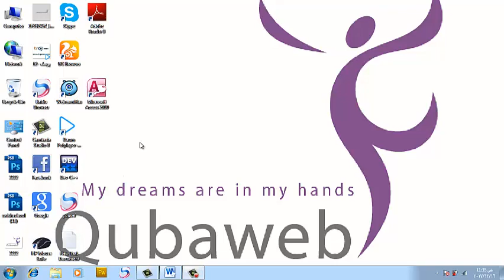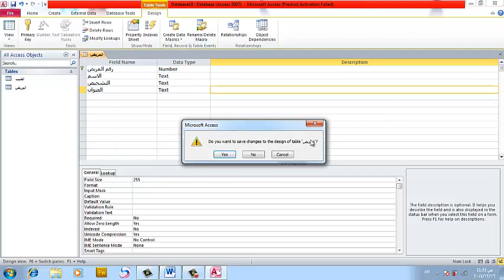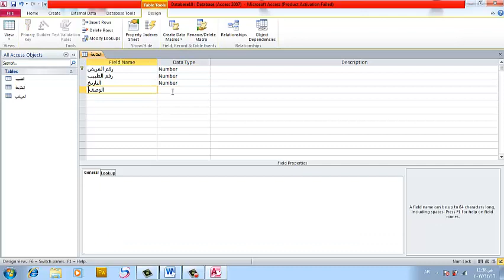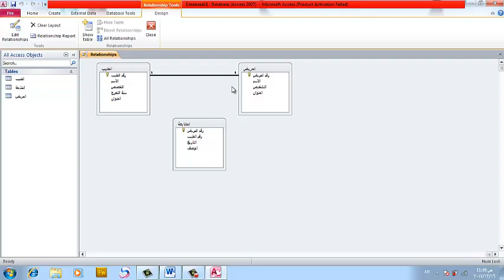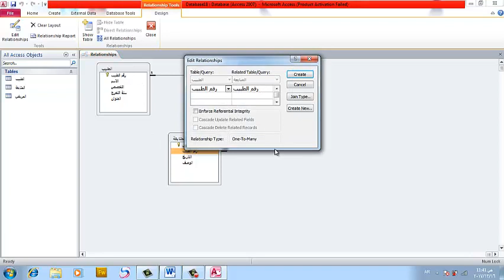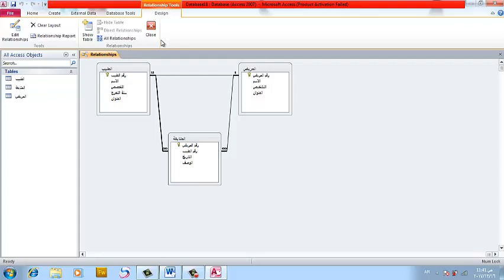الثلاث علاقات في Microsoft Access 2010 ~one to one~many to many~one to many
الثلاث علاقات في Microsoft Access 2010 ~